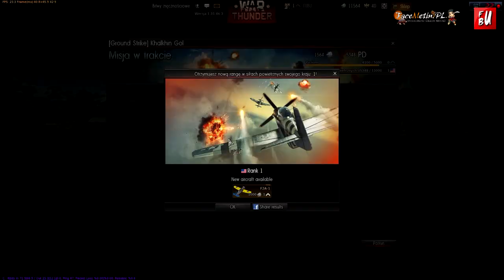Let's Play War Thunder #1 - Pierwszy LoT Kapitana BAO BAO!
Witam, jest to pierwszy odciek  z gry War Thunder, jeśli się podoba zostaw LIKE UP!
War Thunder to utrzymana w konwencji gry MMO symulacja lotnicza, wyprodukowana przez studio Gaijin Entertainment. Gracze wcielają się w role pilotów i uczestniczą w podniebnych potyczkach z okresu II wojny światowej. Twórcy postarali się o wierne odwzorowanie modeli kilkudziesięciu samolotów, a także dokładne mapy terenów i realistyczną fizykę lotu. Gra umożliwia wzięcie udziału we wszystkich ważnych powietrznych starciach tego okresu historycznego. Całość została jednocześnie zaprojektowana tak, aby oferowała coś zarówno dla samotnych wilków, jak i tych fanów, którzy mają ochotę poprowadzić do boju własny szwadron. Studio Gaijin nie chciało tworzyć prostej zręcznościówki, dlatego spory nacisk położono na realizm. Do naszej dyspozycji oddanych zostaje kilkaset maszyn należących do lotnictwa Niemiec, Związku Radzieckiego, Wielkiej Brytanii, Japonii oraz Stanów Zjednoczonych. Każdy samolot posiada oczywiście osiągi zgodne z rzeczywistymi oraz odtworzony z najdrobniejszymi detalami interaktywny kokpit. Co ciekawe, same bitwy nie ograniczają się jedynie do potyczek w powietrzu. W starciach biorą udział również czołgi, inne pojazdy, artyleria, statki wodne, a nawet piechota, choć gracze nie mogą przejąć nad nimi bezpośredniej kontroli

-- Chcesz zagrać na Balmora.pl ? --

Nie działa ci klient? pobierz aktualizację i wgraj do folderu pack, następnie podmień pliki przy wyłączonym kliencie gry

A jeśli chcesz zemną pogadać, to wpadnij na ts.facemetin.pl, poproś o register i nawijaj :)

Pozdrawiam najlepszych widzów w Polsce, dzięki wam mam  motywacje do tworzenia filmów i gry  ;)